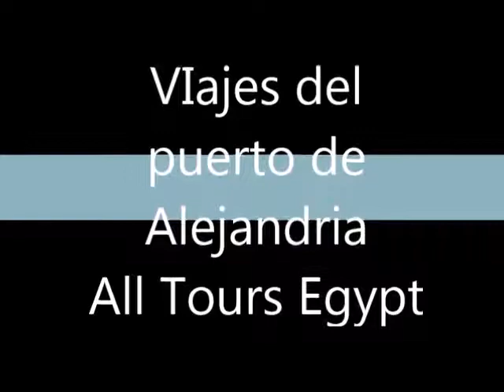VIajes del puerto de Alejandria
Experimenta una nueva perspectiva de disfrutar de viajes en Egipto.con VIajes del puerto de Alejandria